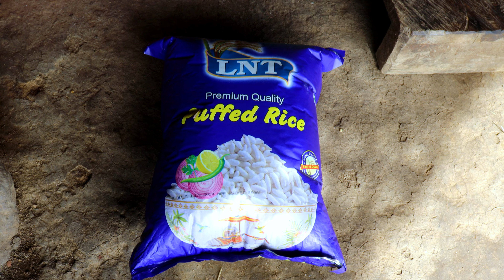Jina working & enjoying Puffed rice with Jonson II Life in Jungle Nepal@pastorallifeofnepal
~ Hello, welcome to our channel " Sanjip Jina '' we are husband & wife from Rural Himalayan Nepal .We have a new born child , his name is Jonson .We have some sheep in our jungle hut , we spend 12 months around hill jungle areas with our sheep shifting different places into the Himalayan areas of the jungle . Thank you very much.
Lots of for you all from bottom of our deep heart(  sanjip & jina )